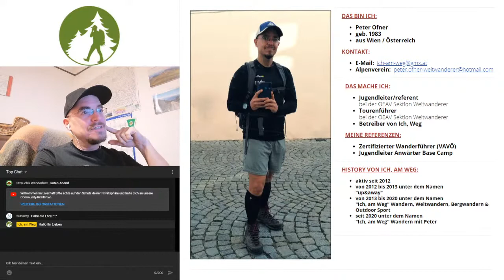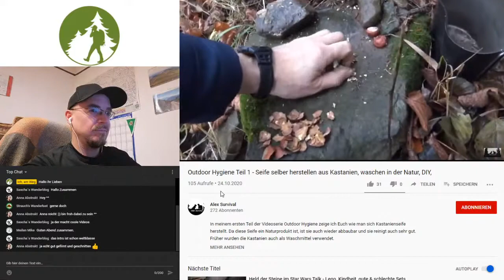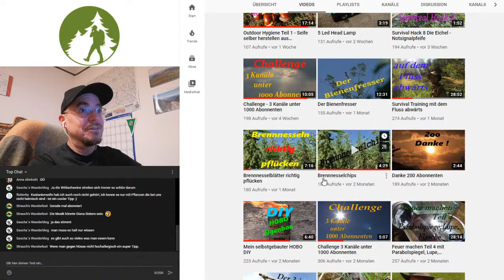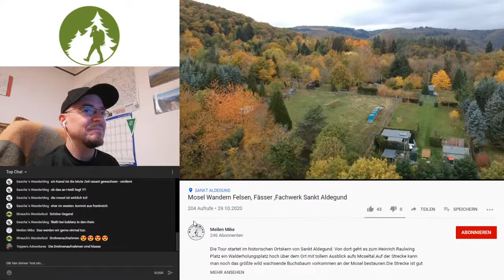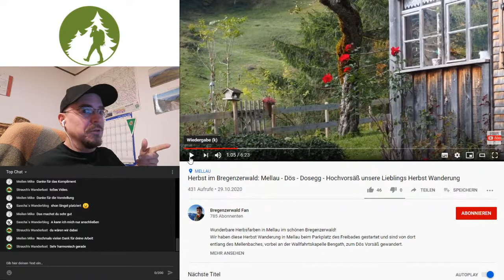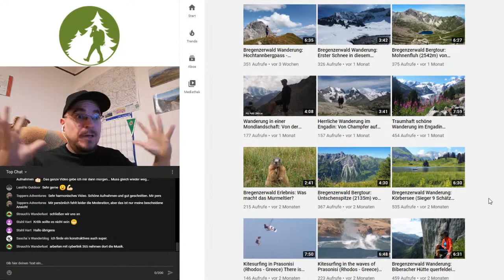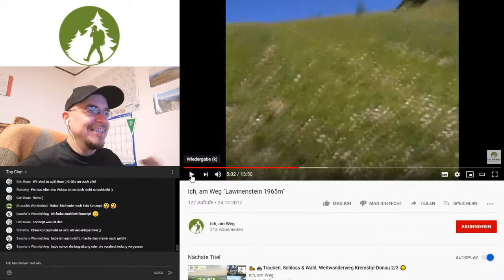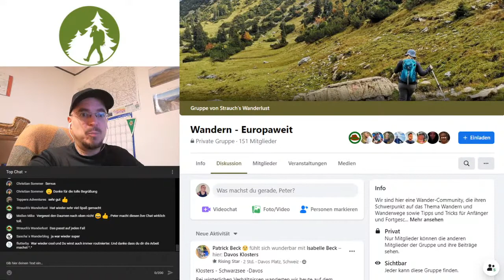WIR reagieren auf Touren von Alex Survival, Meilen Mike & Bregenzerwald Fan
Hallo liebe Wander- und Outdoor Freunde!
Diese Episode von "WIR reagieren auf Touren von..." befasst sich mit den Outdoor Bloggern "Meilen Mike & Bregenzerwald Fan" sowie dem  Waldläufer "Alex Survival":

Timetable:

00:00 - Begrüßung, Neues von mir, Facebook Gruppe "Wandern - Europaweit"
07:40 - Alex Survival
23:00 - Meilen Mike
39:10 - Bregenzerwald Fan
54:52 - Meine 2012 Retro-Tour "Auf den Lawinenstein"
1:11:00 - Feedback, Small Talk

Diese Outdoor-Freunde freuen sich auf Euren Besuch, Like und Abo - also haut rein! :-)

LG Peter

Wanderst Du gerne? Liebst Du es, immer wieder neue Gegenden zu entdecken?
Genießt Du es auf einem Berggipfel zu stehen?

Mein Name ist Peter und ich begebe mich seit 2012 auf Entdeckungstour durch Österreich und anderen Ländern. Ich erwandere schöne Tageswanderungen, beschreite Mehrtagestouren und Weitwanderabenteuer. Dazu steige ich gerne auf Berge. Dazu betreibe ich einige Outdoor Sportarten. Dazu bin ich Wanderführer und Jugendreferent meiner Alpenvereinssektion der Weitwanderer. Auf diesem Kanal könnt Ihr Euch von mir inspirieren lassen, selbst hinauszuziehen, um die Welt zu entdecken.

Meine Tools

Die Musik wurde von den jeweiligen Protagonisten erstellt oder verwendet.
Damit wird auf meinem Kanal kein Gewinn erzielt.

Social Media